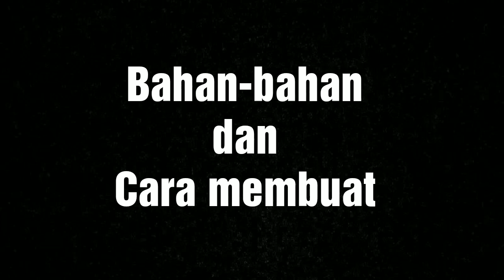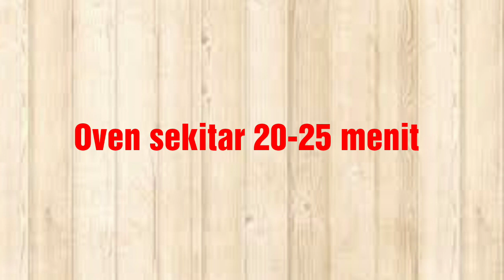RECIPE #66: Kukis Oatmeal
Assalamualaikum gaes,
Semoga semuanya sehat, bahagia, bebas corona dan berkah ya, gaes. aamiin
Kali ini bikin cemilan yg sehat aja ya, gaes. Tetep semacam cookies yang tanpa mixer, tanpa timbangan, dan simple buatnya.
Silahkan di coba ya, gaes.
Jangan lupa selalu dukung channel ini agar terus berkarya dan bermanfaat, aamiin.

Bahan-bahan:
20 sdm oatmeal
2 sdm irisan gula merah
13 sdm margarin / butter dilelehkan
1 butir telur
2 sdm coklat bubuk